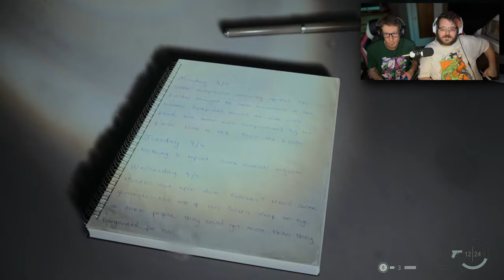SHOOT HIM! | Alan Wake 2 - Chapter 2 Playthrough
Back checking out more of Alan Wake 2's Gameplay.
The Detective bit seems cool but really throws us off from what i think were all here for, the gritty horror. Regardless things seem to be amping up now! Lets go!